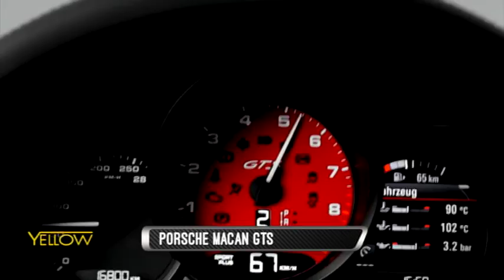LE IMMAGINI IN ANTEPRIMA: PORSCHE MACAN GTS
Vi mostriamo in anteprima le immagini della nuova Porsche Macan GTS: che suv da brividi!!!